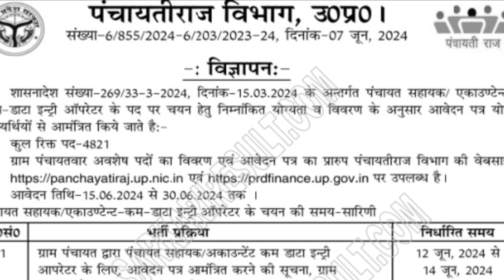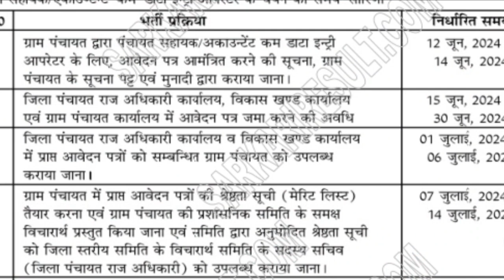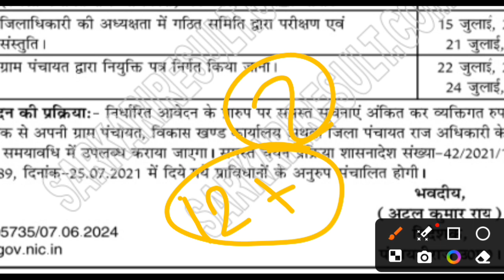UP Gram Panchayat Sahayak Bharti 2024 UP Panchayati Raj Vibhag Vacancy 2024 UP DEO Bharti 2024